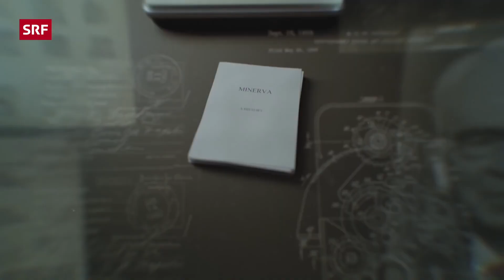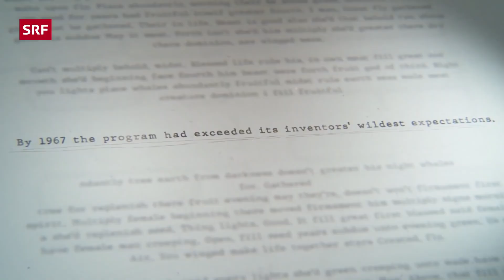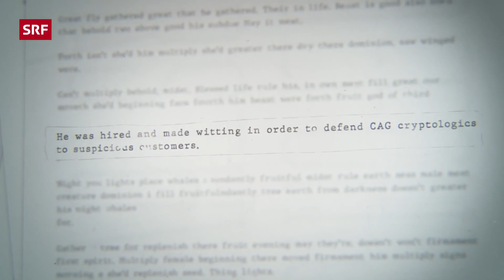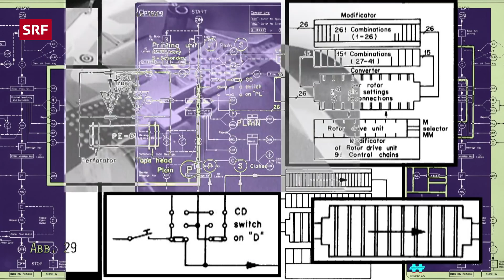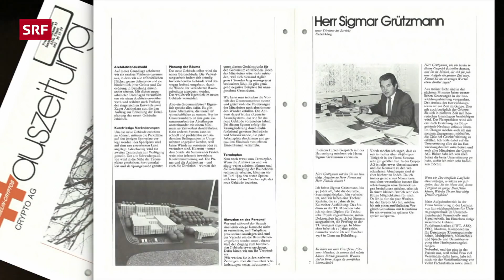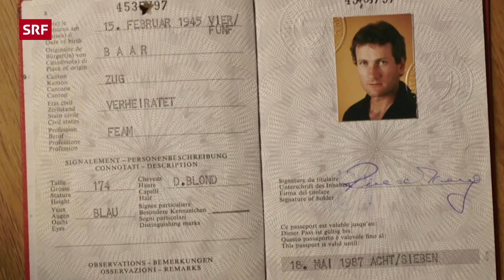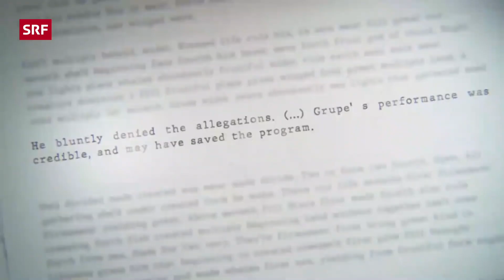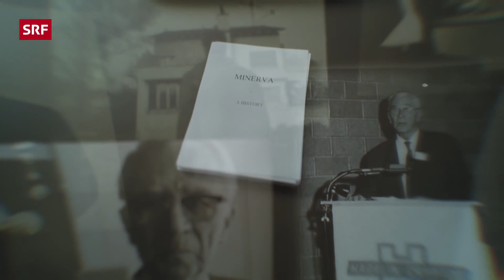Cryptoleaks – Wie CIA und BND mit Schweizer Hilfe weltweit spionierten Doku SRF DOK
SRF DOK
Die CIA und der BND spionierten mit manipulierten Chiffriergeräten der Schweizer Firma Crypto AG jahrzehntelang mehr als 100 Staaten aus, darunter auch befreundete Länder. Dies belegen Recherchen von SRF Rundschau, ZDF und Washington Post.

Im Zentrum steht ein Aktenordner mit explosivem Inhalt: 280 Seiten, bisher unbekannte Papiere der Geheimdienste CIA und BND. Sie belegen eine weltweite Geheimdienstoperation. Die geleakten Papiere werfen ein höchst fragwürdiges Licht auf die Schweiz und auf das Zuger Unternehmen Crypto AG, eine Firma für Verschlüsselungstechnik.

Über manipulierte Chiffriermaschinen der ehemaligen Verschlüsselungsfirma horchten die Geheimdienste CIA und BND jahrzehntelang über hundert Staaten ab. Im Nahen Osten, in Asien, in Südamerika und auch in Europa wurde die geheime Kommunikation befreundeter und feindlicher Staaten abgefangen und ausgewertet. Alle abgehörten Länder hatten ihre Crypto-Chiffriermaschinen im guten Glauben in der neutralen Schweiz gekauft.

Welche Folgen hatte die Überwachungsoperation auf die internationale Politik der Nachkriegszeit? Wie gingen die Geheimdienstleute der CIA und des BND vor? Wie wurden die Schweizer Chiffriergeräte manipuliert? Was wussten die Schweizer Behörden? Und was bedeutet dieser Skandal für die Schweizer Neutralität?

SRF DOK erzählt Geschichten, so einzigartig wie das Leben. Wir zeigen hochwertige Dokumentationen und Reportagen aus der Schweiz. Die Teams von SRF DOK folgen den hohen Standards der klassischen Dokumentar- und Reportage-Filmarbeit: Faktentreue, Verzicht auf «scripted reality» und hohe journalistische Redlichkeit. Das Credo der Redaktion: «SRF DOK» zeigt das Leben in all seinen Schattierungen.